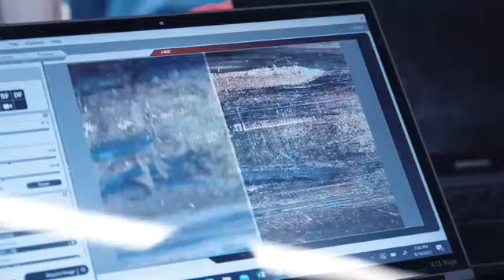What is Forensic Science?